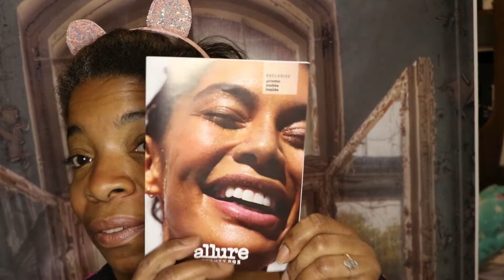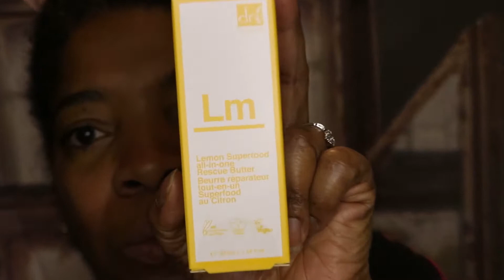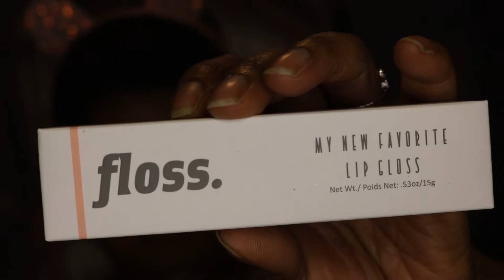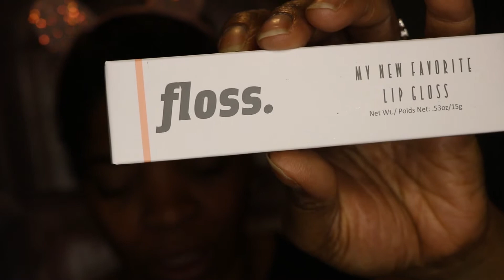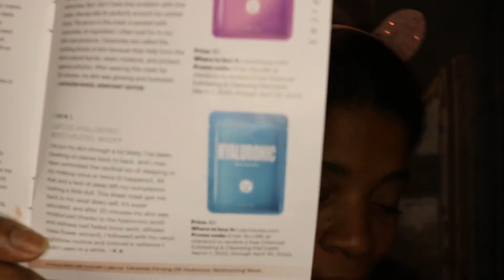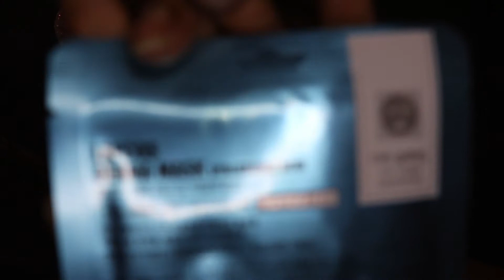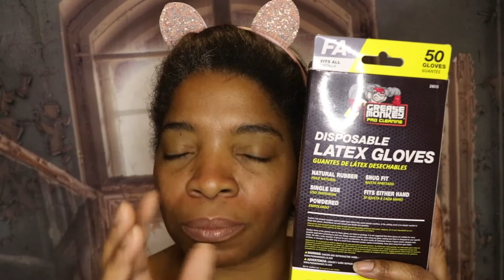March 2020 Allure Unboxing | What am I doing to avoid the Coronavirus (COVID-19)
Timestamps:

Coronavirus discussion - 16:52